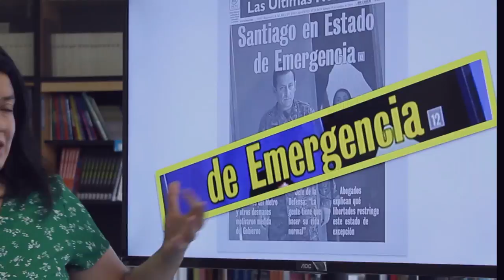Bienvenida Semana 5, curso Conflictos Siglo XXI